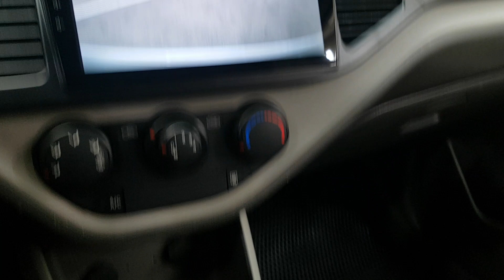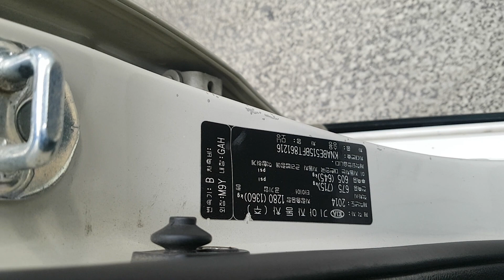KIA MORNING 2015 EN VENTA! FT861216 | Vehículos Coreanos Sena Trading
KIA MORNING 2015 EN VENTA! FT861216